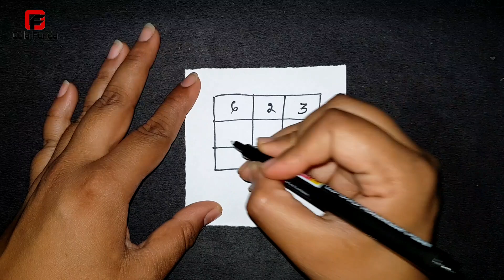ତକିଆ ତଳେ ରଖିଦିଅ ଏହି ଜିନିଷ ଝିଅ ପଟିବ | odia vashikaran | mohini mantra | odia re